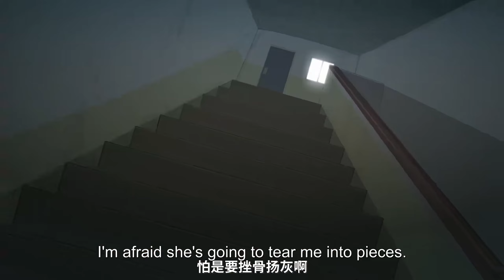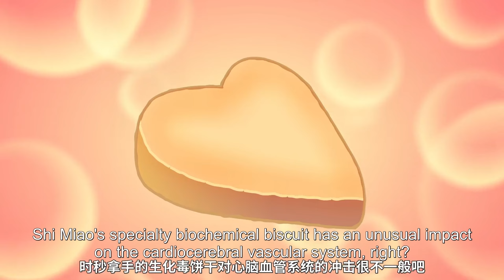🤣来自时秒的歉意，亲手做的饼干？有超能力的生化武器！？😱【MULTI SUB】 |快把我哥带走 Take My Brother Away |Donghua |Chinese anime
【快把我哥带走 Take My Brother Away】来自时秒的歉意，亲手做的饼干？有超能力的生化武器！？😱

动漫简介：
“真的有哥哥的人才不会是兄控！”每天坑妹一万次的哥哥和暴走的妹妹相爱相杀，还有众多好基友加戏不断，日常小片段却会让人捧腹大笑不止。